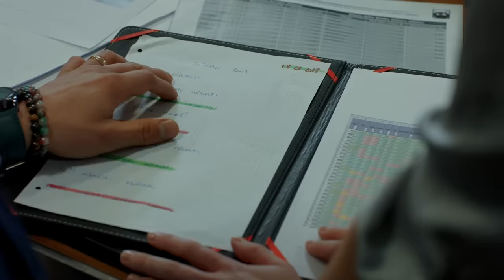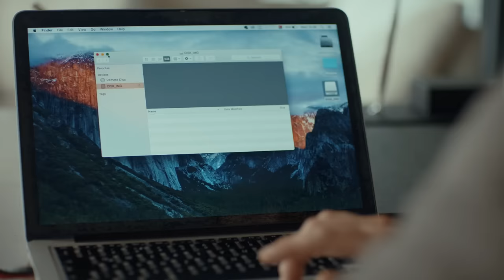Perla Negra Capitulo 53 (Doblado En Español)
Perla Negra Capitulo 53